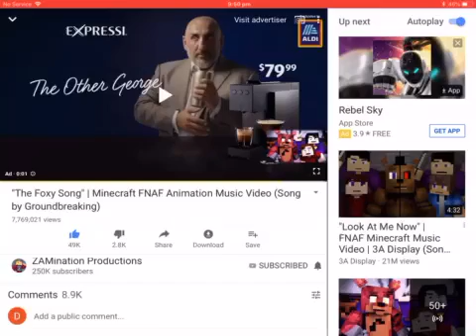The Fox say song